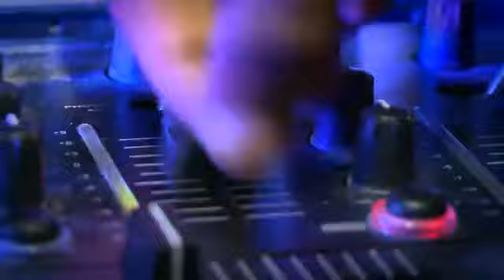وائل عباس يتحدث عن المهرجانات على BBC Arabic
تقرير بي بي سي اكسترا عن موسيقى المهرجانات
انا قلت كلام اكتر من كده الحقيقة وربطت الموضوع بالسياسة والانفلات الامني
وذكرت امثلة ايجابية للمهرجانات لكن ده اللي اختارت البي بي سي تذيعه
اذيع بتاريخ 2 يناير 2016